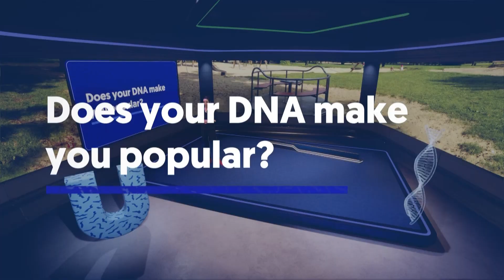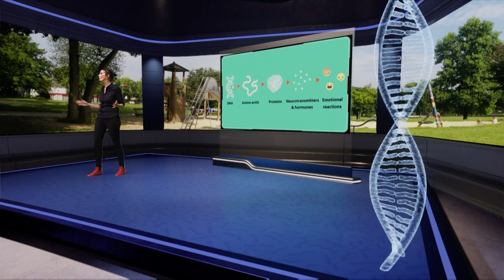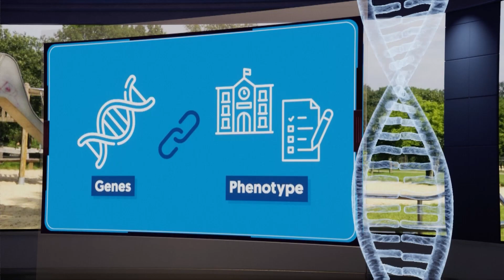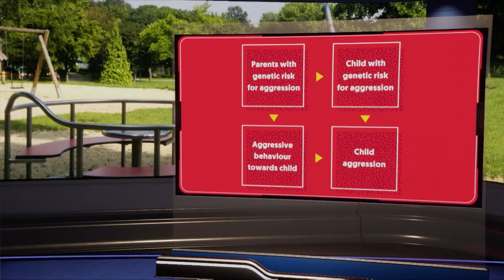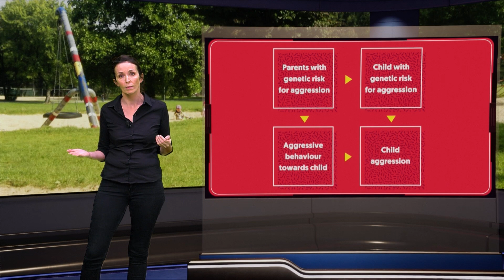Does your DNA make you popular?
Was jij vroeger de populairste van de klas? Of was je wat verlegen en stond je meer aan de zijlijn. Instinctief denk je dat hoe we met sociale situaties omgaan 'in de persoon' zit. Maar Tina Kretschmer (Rijksuniversiteit Groningen) legt uit hoe je DNA misschien wel een hele belangrijke rol speelt in sociaal gedrag.

Wil jij iedere week het nieuwste Engelse college ontvangen? Schrijf je dan in voor onze Engelse nieuwsbrief